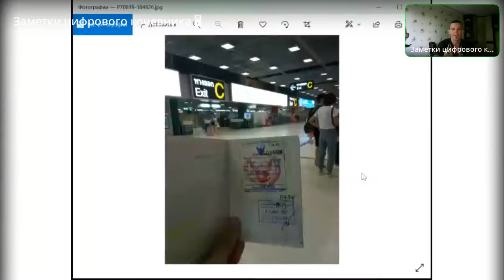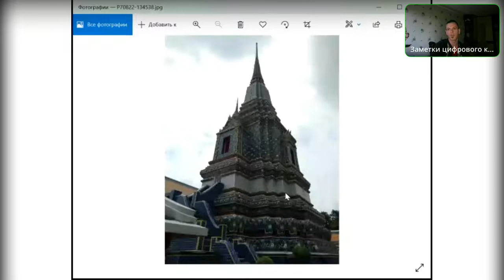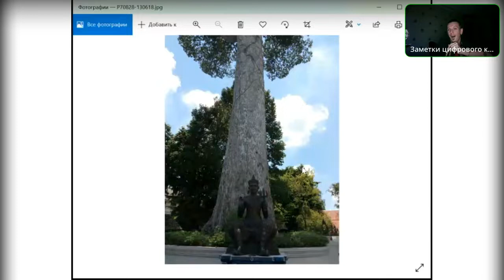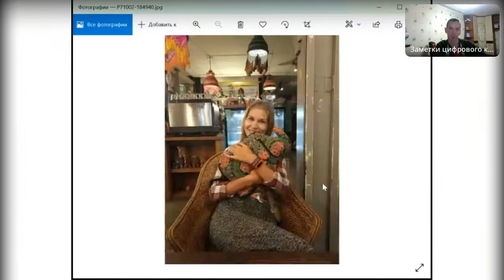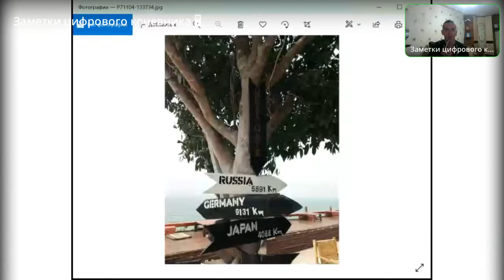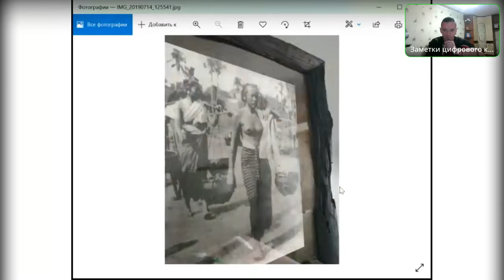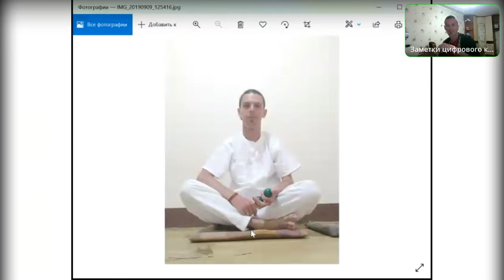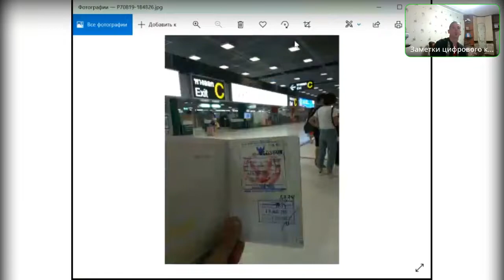Эфир №8. Таиланд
Самая популярная страна в Юго-Восточной Азии. Самая известная, самая посещаемая и, как следствие страна, овеянная наибольшим количеством мифов и стереотипов. В этом эфире я покажу вам не Пхукет и Паттайю, а настоящий Таиланд. Расскажу, что из мифов о стране правда, а что - нет.